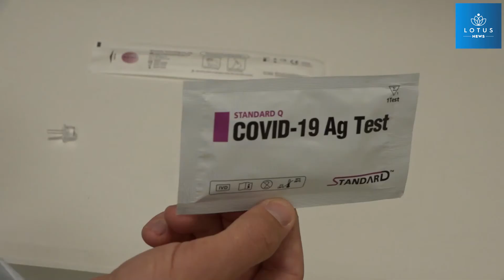İsrail'de eczaneler evde yapılabilen Kovid-19 test kitleri satmaya başladı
İsrail genelindeki eczacılar, bu hafta itibarıyla evde yapılabilen Kovid-19 test kitlerini satışa sundu. Evde uygulanabilen hızlı testler, İsrail Sağlık Bakanlığı tarafından onaylandı. Eczacılar, reçeteye gerek olmadan isteyen herkese kendi kendilerine uygulayabilecekleri test kitlerini satabiliyor.

Eczacı: "Bu, evde yapılabilen Kovid-19 testi. Uygulaması çok kolay, çok basit, çok hızlı ve herkes kendi başına yapabilir." Evde uygulanan Kovid-19 antijen testleri, müşterilerin virüs kapıp kapmadıklarını kontrol etmesi için evlerinde kendilerine test yapabilmelerini sağlıyor. İsrail Sağlık Bakanlığı, evde yapılan testin PCR testlerine kıyasla daha az kesinliğe sahip olduğunu vurguluyor. Bu nedenle bu testler, kullanıcının Kovid-19 virüsü taşıyıp taşımadığının ilk göstergesi olarak kullanılacak. Xinhua Haber Ajansı muhabirleri Kudüs'ten bildiriyor. (XHTV)